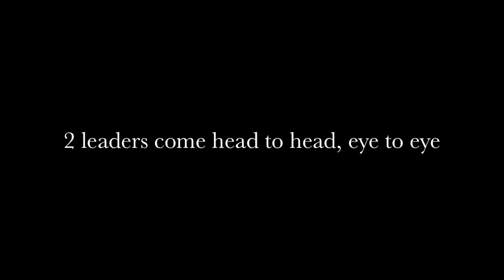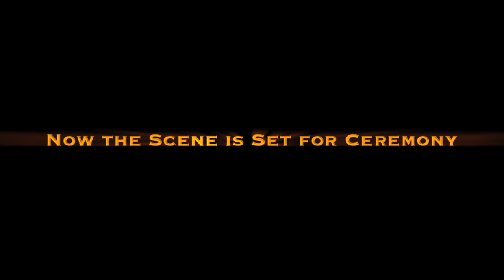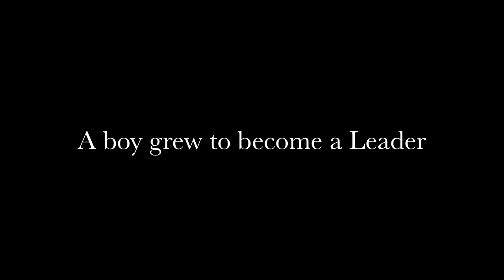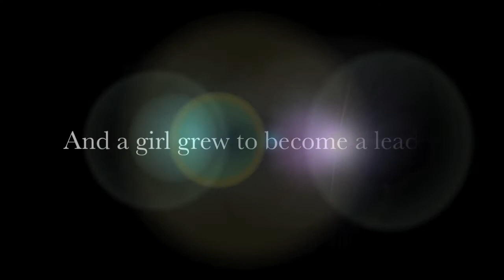Tana Mete Celebration